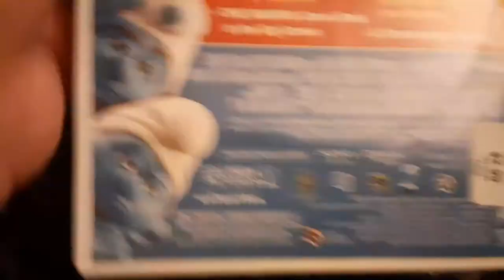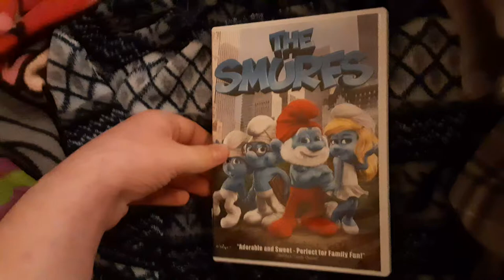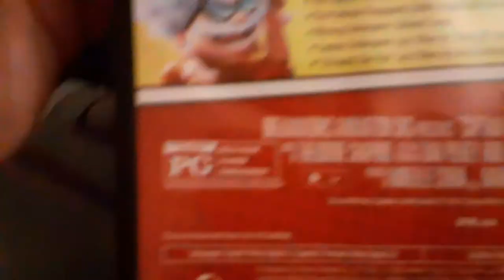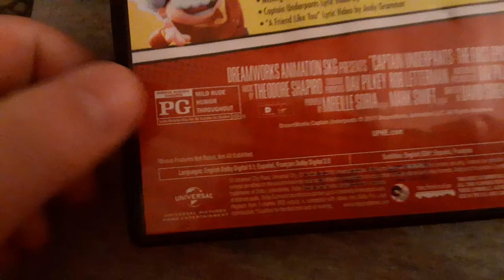DVD Update For 1/6/2022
today this is my first DVD update for 2022 so I got two DVDs to show you I got one DVD from the Goodwill in 1 DVD from the Thrifty shopper and comment down below what is your favorite Sony pictures animation film for Dreamworks Animation film if you want to my favorite Sony pictures animation film is Open Season Surf's Up Cloudy with a Chance of Meatballs the Smurfs Hotel Transylvania Arthur Christmas The Angry Birds movie Spider-Man into the spider-verse Peter Rabbit and goosebumps and if you like the video make sure to share subscribe comment hit the like button and turn on post notifications.